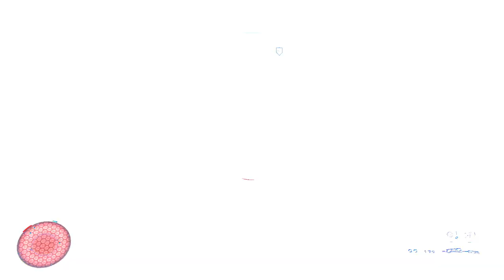Halo Infinite Co-op Campaign - Part 5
Halo Infinite is a first-person shooter akin to past Halo games. Players use weapons and vehicles commonly found in the Halo series, such as the Warthog. The game adds new abilities for player character Master Chief such as the Grapple Shot, which pulls him towards foes or retrieves items.

The campaign mode's semi-open world structure allows players to freely explore parts of the ring-world Zeta Halo setting, which are segmented off from each other and initially impassable. Scattered across the environment are Forward Operating Bases (FOBs), which can be captured once cleared of enemies. Captured bases serve as fast-travel points. Other points of interest found across Zeta Halo's surface include "high-value targets" to eliminate, Marine squads to rescue, and Banished propaganda towers to destroy. Completing these side objectives earns the player Valor, which is used to earn weapons and vehicles that players can call in from FOBs. The more linear environments within the ring's surface hew more to traditional Halo mission design. These "dungeons" advance the story, and cannot be replayed once completed. Collectibles found in the environment, such as audio logs, provide additional story details. The campaign was updated later on, giving the player the choice to replay old missions via the in-game TACMAP.

Infinite's multiplayer component features deathmatch, capture the flag, and other modes played in standard 4-versus-4 and Big Team Battle variants; the latter bumps the player count in matches up to 24. Ability pickups allow players to activate special powers a limited number of times. Powers include dashing, active camouflage, and "repulsor" charges that can knock enemies, projectiles, and vehicles back. A training mode allows new players to test weapons in weapon drills, or play against computer-controlled bot players in practice matches.